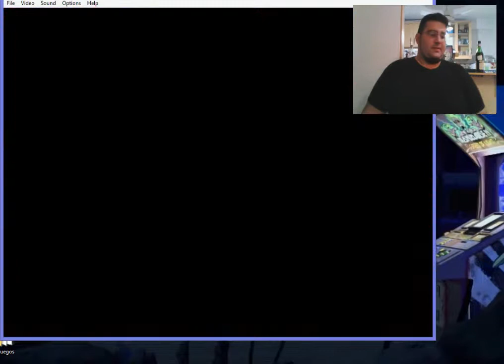Próximo Juego 81ra Edición /// Battletoads Sega /// RARE 1991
Licensed To Tradewest
By Rare Coin-it, Inc
Licensed By Sega Enterprises Ltd.

Que tal gente buenas Madrugadas de domingo !!! hoy luego de unos días de vacaciones les traigo alegría como siempre con mi gran vocabulario en este hermoso título super retro, espero lo disfruten, les mando a todos un cariño y abrazo enorme !!

Visitá El Perfil De Daiiarte !! Y Enterate De Cada Uno De Sus Maravillosos Trabajos Llenos De Magia Y Arte !!

Visitá El Perfil De Motos Pampa !! Si Querés Recibir El Mejor Servicio Mecánico De Motos En Vicente López !!

Si Querés ver mi entrevista Retro con la conducción de mi Viejo amigo periodista deportivo Martin Lanza, te invito a que entres a su perfil y veas el video En su IGTV. Saludos !!

Un Saludo A Mi Bombona Te I Love You